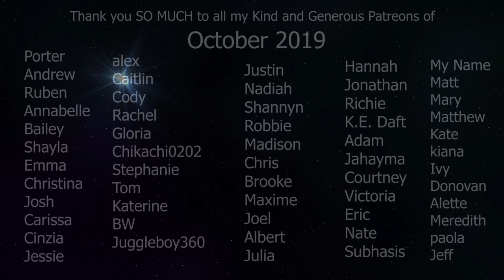ASMR Top 10 Underrated RARE Triggers (Grasping, Fake Tapping, Lying, Unpredictable, focus on me)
ASMR Top 10 Underrated RARE Triggers  (Grasping, Fake Tapping, Lying, Unpredictable, focus on me) some of my unique triggers, like lying to you trigger, fake tapping, grasping, and lots of mouth sounds and repeating words and noises all a combination is what i love most!

Timestamps
00:00 - 0:20 Whisper into ~ Social media, setting up the video with visuals
4:10 fast unpredictable hand movements and Repeating Words and mouth sounds (boom in your face)
6:44 peeling you like a banana (pinching finger movements)
7:19 scratch you like a cat (invisible scratching, raking)
8:13 sewing up your eyes (air tracing in circles)
10:30 Fake Tapping, Tapping on things, but no sound comes out and i make mouth sounds instead
faint tapping sounds
13:25 mismatched sounds and visuals, the lying Trigger
15:55 out of order counting with hand movements
17:30 dry mouth sounds, making noises, and sound effects pew pew cuddy cuddy, shoop, cliclclick, om nom nom, cakkkkkke, tonue clicking, chick chick chick with hand movements and repeating
19:43 Switching between languages
21:10 make a sound and mimic it with mouth sounds, or repeating the word. Onomatopoeia
pop pop, crinkly crinkly, quick quick
22:25 grasping items, stretching my hand over items. combination triggers with visuals and hand movements
24:15  twisted reiki series ~ Assertive speaking, Focus on me, follow my instructions , hand movements, suggestive talking

0:20 Whisper into ~ Social media, setting up the video with visuals
4:10 fast unpredictable hand movements and Repeating Words and mouth sounds (boom in your face)
6:44 peeling you like a banana (pinching finger movements)
7:19 scratch you like a cat (invisible scratching, raking)
8:13 sewing up your eyes (air tracing in circles)
10:30 Fake Tapping, Tapping on things, but no sound comes out and i make mouth sounds instead
faint tapping sounds
13:25 mismatched sounds and visuals, the lying Trigger
15:55 out of order counting with hand movements
17:30 dry mouth sounds, making noises, and sound effects pew pew cuddy cuddy, shoop, cliclclick, om nom nom, cakkkkkke, tonue clicking, chick chick chick with hand movements and repeating
19:43 Switching between languages
21:10 make a sound and mimic it with mouth sounds, or repeating the word. Onomatopoeia
22:25 grasping items, stretching my hand over items. combination triggers with visuals and hand movements
24:15  twisted reiki series ~ Assertive speaking, Focus on me, follow my instructions , hand movements, suggestive talking

Enjoy with:
~no ads
~no intro